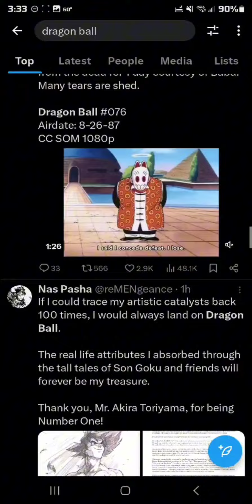Dragonball Creator Dies Age 69